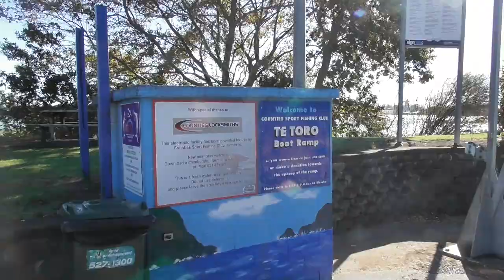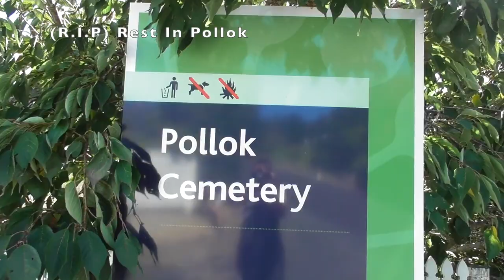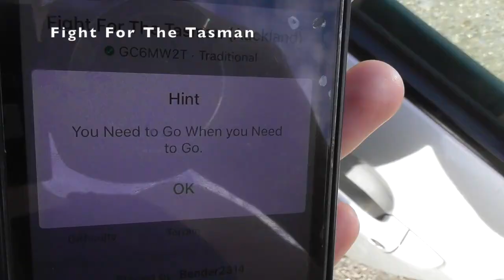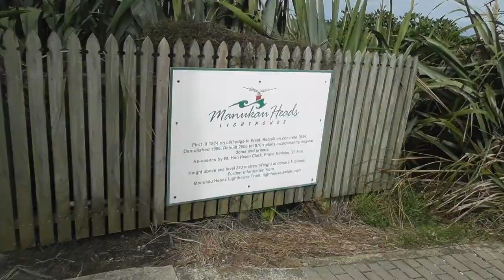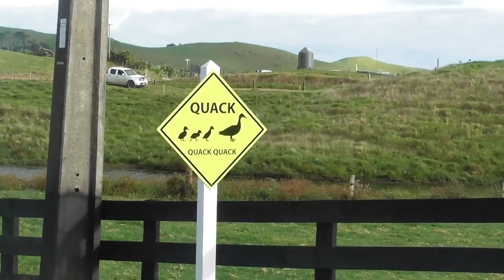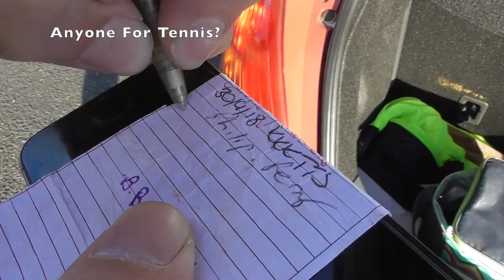Geocaching the Awhitu Peninsula/Manukau Heads!!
BONUS VIDEO!! Hello! Welcome back to another weekly geocaching adventure! We have so many adventures to share with you that we have had to upload an extra video this week!! This day we spent a solid 13 hours exploring the Awhitu Peninsula, otherwise known as the Manukau Heads.

We went from beaches to hill tops, churches to lighthouses and cemeteries to cliff sides searching for geocaches! We even put our lives on the line to claim our first 4 terrain cache! (not really, we were fine 😂)

👫 About Us

We are Rachel and Paul, two curious kiwis from New Zealand.
Join us as we explore New Zealand, Geocaching, theme parks, events and much more!
If you have any requests or questions, let us know!

⚠️ Spoilers

This video contains spoilers. But, with more than 3 million geocaches in over 190 countries the chances of running into one of the caches featured are slim.

Almost every hobby costs money. So does Geocaching.
To create these videos we spend a lot on gas, gear, swag and of course the annual Geocaching.com Premium membership.
We would really appreciate it if you want to support us.
When we receive your donation, we will mention you in the next video. Thank you! :)

🎵 Music Credits